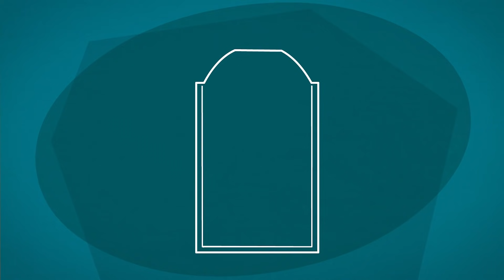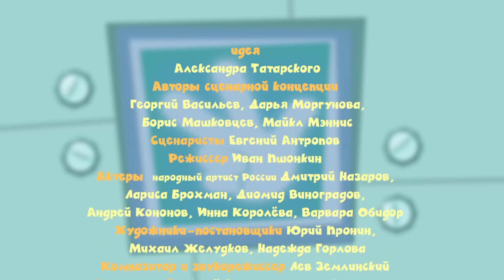Фиксики - Аэрозоль | Познавательные мультики для детей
Ассистентка профессора Лизонька нашла в лаборатории крохотные следы! Она собирается бороться с тараканами, распыляя аэрозоль. Как же ее остановить? Фиксикам поможет… персонаж, которого вы еще таким не видели!

"Фиксики" - образовательные мультики для школьников и маленьких детей, где простым языком объясняется устройство сложных вещей. В сериях мультсериала вы легко найдете ответ на вопрос: "Как это сделано?" Наука для детей стала доступнее и интереснее вместе с маленькими веселыми человечками - Фиксиками!